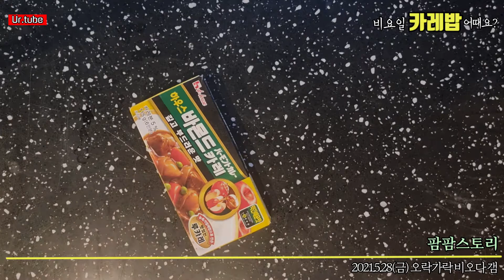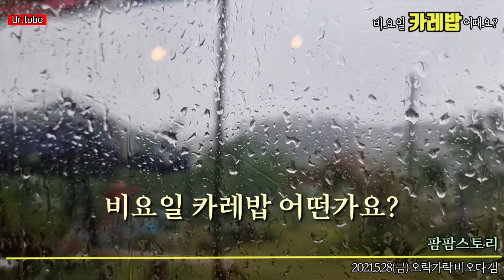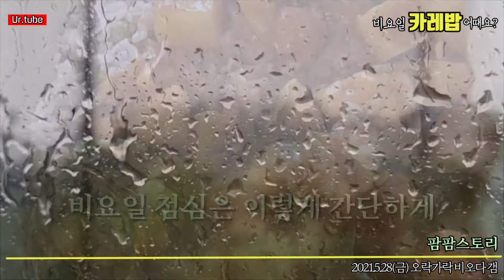비요일 간단한 카레밥 어때요? 루카레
안녕하세요 어반걸입니다
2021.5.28(금) 오늘 고창 날씨 오락가락 요상합니다
뜬금없이 강풍주의보 발효하더니 기습적 소나기에 어반걸 발을 묶어놓았습니다

그래서 오늘 점심은 집콕하여 집밥으로 카레밥을 준비했어요

집에 있는 재료들로 간단하게 만들어 먹는 카레밥
비요일 카레밥 어때요?